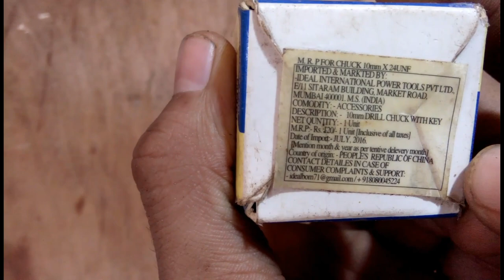How to make 5mm shaft connecter to connect drill chuck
how to connect drill chuck to DC motor

How to make 775 motor shaft connector

 how to make 775 motor shaft connector at home

How to make a connector for 775 motor

How to make connector for DC motor

 how to make connector for DC 12 volt motor

Connector for 24 volt DC motor

How to connect drill chuck to DC motor in early 5 rupees

How to connect drill chuck to DC motor at home

How to connect DC motor drill chuck at home

How to connect DC motor to the connecter at home

 how to make 5 mm Abrar how to make angle grinder connector

 how to make a fully metal chuck connector

 drill machine connector 2 DC motor

5 prime soft connector to connect DC motor to in the grinder shaft

How to connect 5mm abroad to DC motor